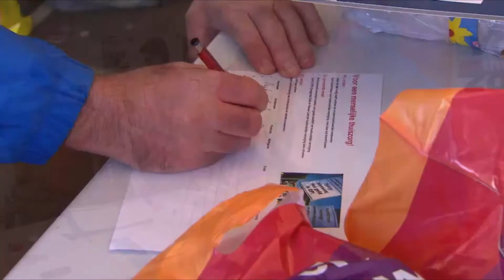Acties Steenwijk hebben zin gehad. Geen ontslagen!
Zo’n driehonderd thuiszorgmedewerkers uit Steenwijkerland, Urk en Noordoostpolder blijven in dienst van Zorggroep Oude en Nieuwe Land. De gemeenten wilden de thuiszorg in 2015 grotendeels afschaffen, maar onder druk van de actievoerende thuiszorgmedewerkers zien zij daar nu van af. Hét bewijs dat actievoeren loont. Maanden lang hebben thuiszorgmedewerkers actie gevoerd, samen met de FNV. Corrie van Brenk, kwartiermaken FNV Zorg&Welzijn: 'Ik ben enorm trots op deze thuiszorgmedewerkers. Zij hebben alles op alles gezet om de zorg te redden en het is ze gelukt. Wat in Steenwijkerland kan, kan ook in de rest van Nederland.'